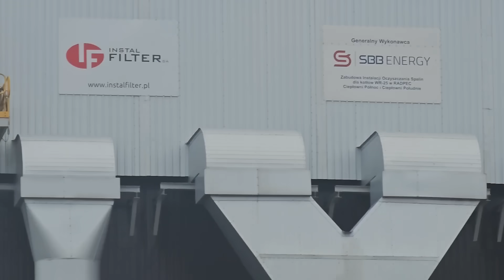Były wojskowy się odpalił, bo filmuję obiekt w Radomiu. Szychy z zakładu przyszły mu pomóc. #176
Filmuję ciekawy obiekt w Radomiu. Tak zacietrzewionego ochroniarza dawno nie widziałem. Facet był 30 lat w wojsku i on wie lepiej! Palacze z Radomia będą zmyślać, wręcz kłamać, wzywać gliny, straszyć i w ogóle.
Zalecam mniej palenia jednak.

Jeśli masz ochotę i możliwości, to możesz  wesprzeć audyt finansowo na:

przez funkcję "wesprzyj" na YouTube - bezpośrednio pod każdym filmem

Nie publikuję żadnych materiałów na TikToku.